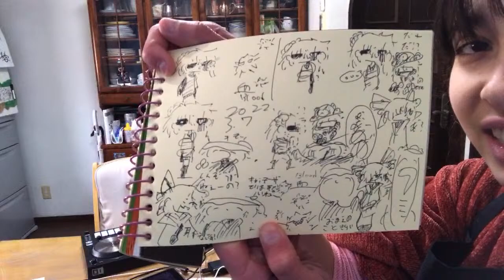We make Pork Stir Fry! ☆〜（ゝ。∂）お料理とジャム(dj+ギター) Guitar and DJ Jam!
Cooooooooooking annnnd jammmmmmming!☆〜（ゝ。∂）クッキング＆ジャムるん丼！？^o^
Pork Stir Fry
Ingredients
150g  pork
1/2   onion
2TBS  ketchup
1TBS  Worcestershire sauce
1tsp  sugar
1/2tsp  garlic
1/2tsp  consomme
   salt and pepper
   oil

Notes
Cut the onions and meat.
Mix the sauce.
Heat the meat and onions in a fry pan.
Add sauce!